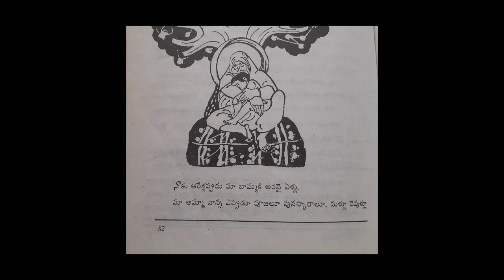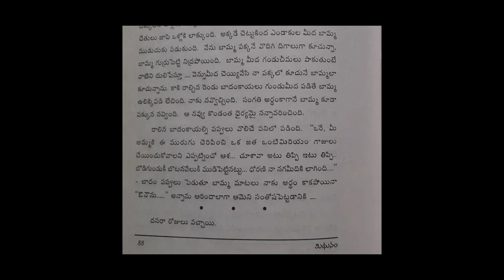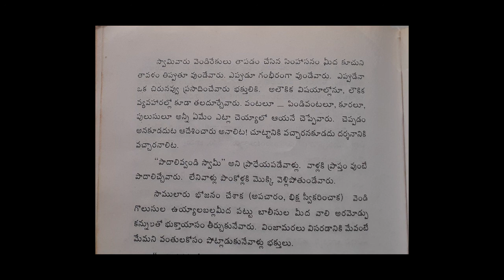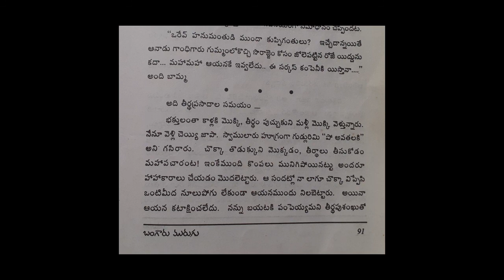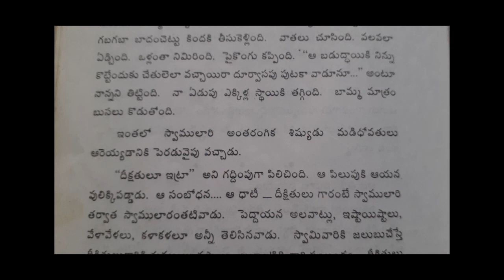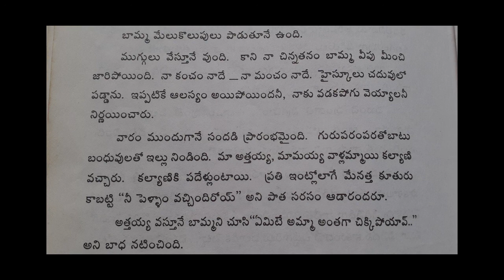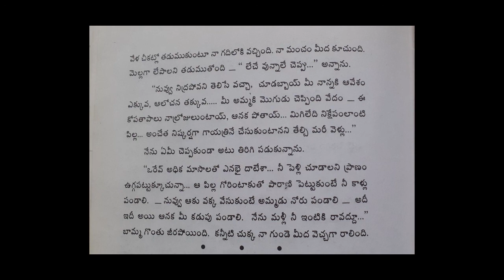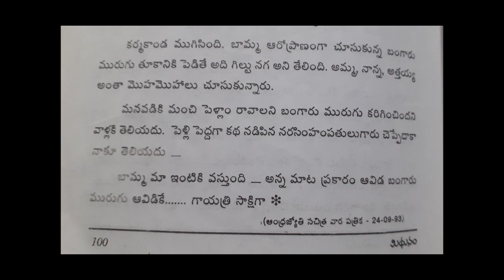Bangaru murugu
ప్రస్తుత కథ తెలుగు పాఠకుల్ని విశేషంగా ఆకర్షించిన శ్రీ రమణ గారి మిథునం కథాసంకలనం  లోనిది.
బామ్మ మనవళ్ళ ప్రేమ కి ,ఆప్యాయత కి ,అనుబంధాని కి అద్దం పట్టే కథ